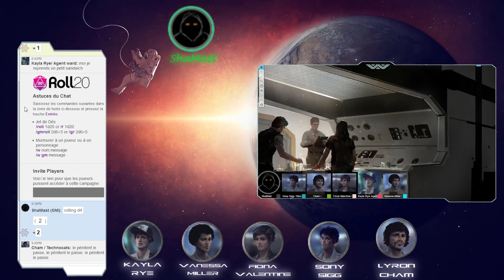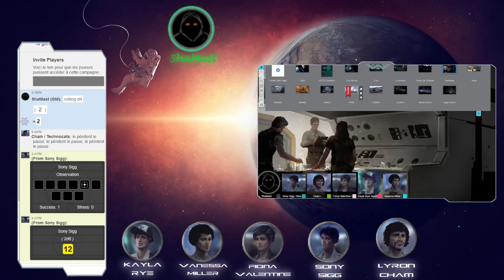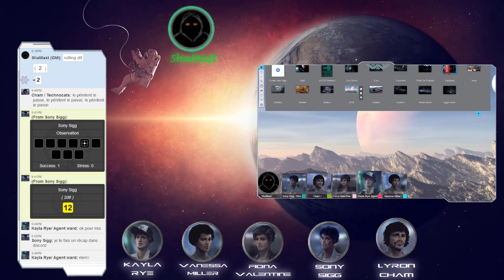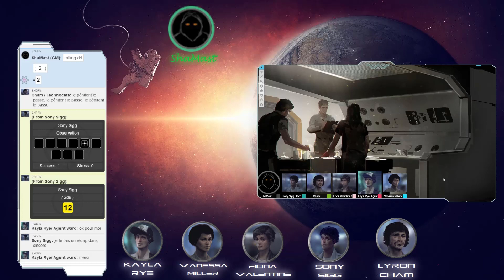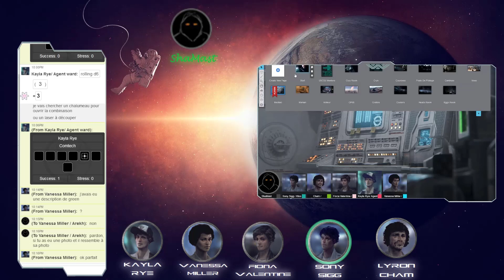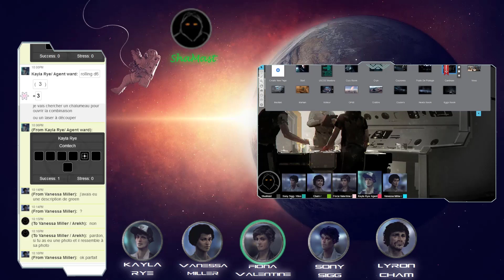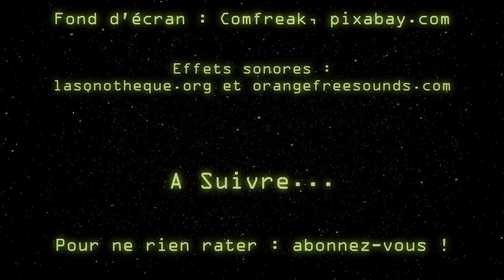Alien : Un Caillou Trop Loin - Épisode 2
"Un Caillou Trop Loin" pour le jeu de rôle Alien de Free League Publishing, édité en France par Arkhane Asylum Publishing.

Une expédition est envoyée sur OP68, une lointaine lune isolée, encore inoccupée. Leur mission : confirmer qu’il n’y a encore aucune vie sur ce caillou, ensemencer l’océan pour démarrer la terraformation et installer une balise pour prendre possession des lieux. Mais, tout ne va pas se passer comme prévu…

Remerciement spécial pour Free League Publishing qui a gracieusement offert les livres de règles et illustrations.